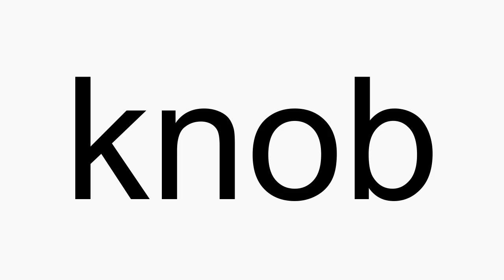How to pronounce knob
knob American English pronunciation. How to pronounce knob correctly. How to say knob in proper American English.